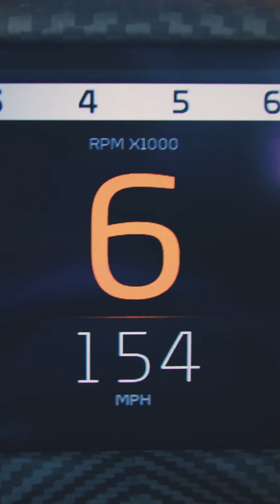The 750S was designed with the objective of beating McLaren’s own benchmark.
So, when it came to Billy Monger and David Holmes pushing their personal limits to break the 180mph barrier - there was only one supercar for it.